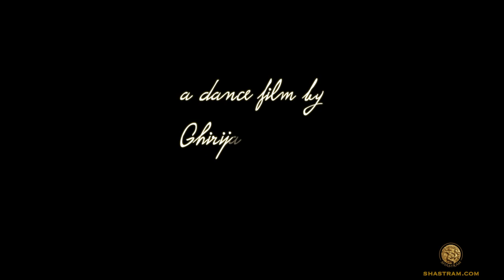Painted Hearts - Dance Video - Valentine's Day - Odissi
art inspires heart inspires art...
A dance film by Ghirija Jayarraj
inspired by song "Painted Hearts" by Shunya and
Painting by Subi Slater
starring Shwetha Krishna and Vicky Ran
Cinematography and Production design Pradeep Kalipurayath
Production Assistant Navaneeth KR